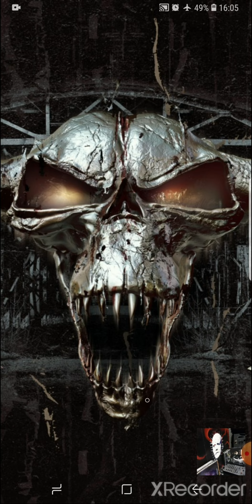Day-Mar @ Masters of Hardcore Masters in the mix vol 2